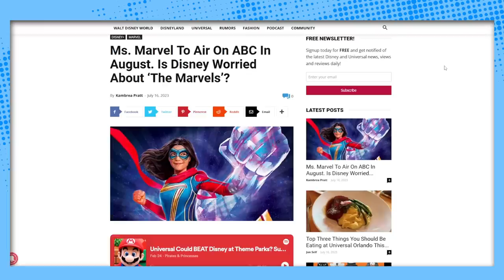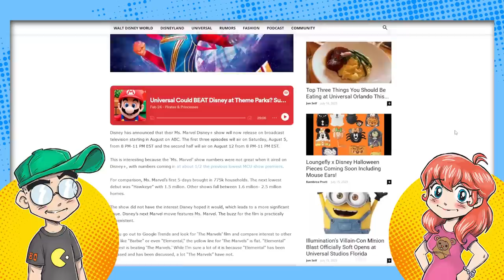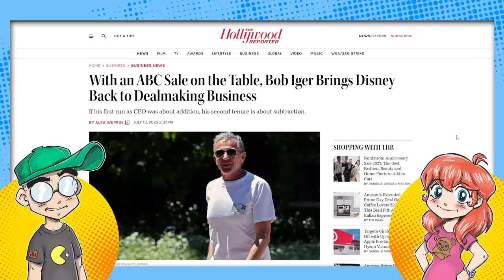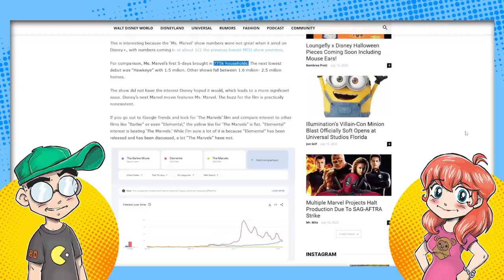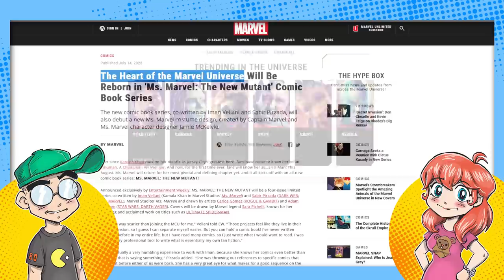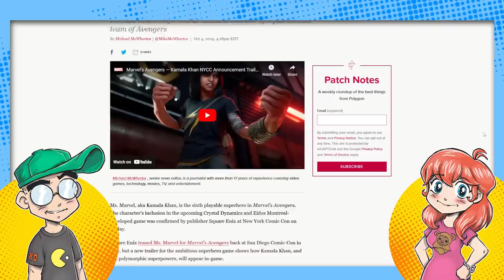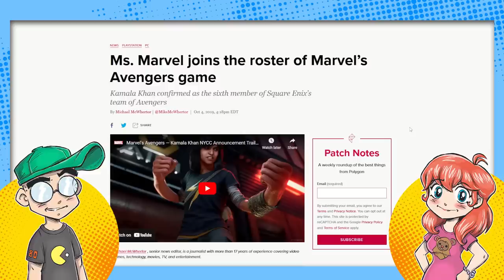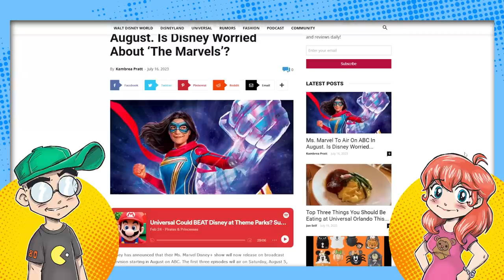Disney is DESPERATE to Save The Marvels?! Ms. Marvel is on ABC Now!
Disney is so desperate to try and save The Marvels that they're punting the Ms. Marvel Disney+ show over to ABC. This, coupled with Ms. Marvel joining the X-Men in the comics, just reeks of a Hail Mary Pass to try and make this character stick before her box office debut. Uh oh...